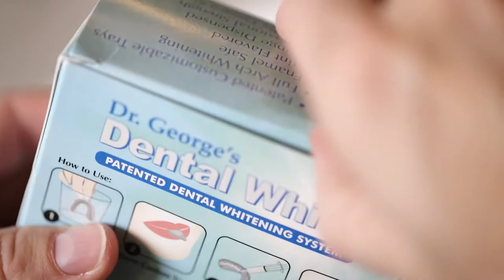Dr George's Dental White for 5 Days Before and After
Like many people, I have yellow teeth so I decided to try Dr George's Dental White for 5 days to see if it can whiten my teeth at home.

Over the 5 days I used the gel applied to trays for 10 minutes each and 20 minutes on the final day. Each day was filmed under the same lights to keep the test fair and show realistic results from my experience.